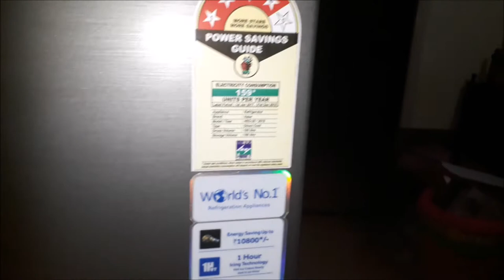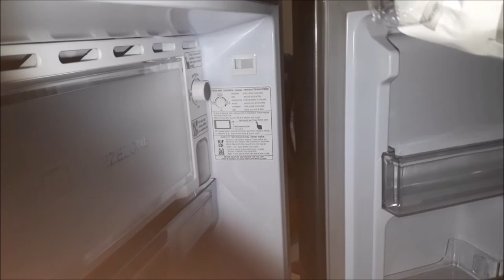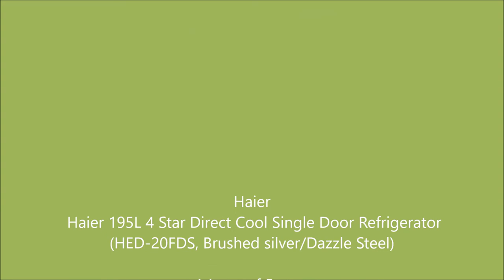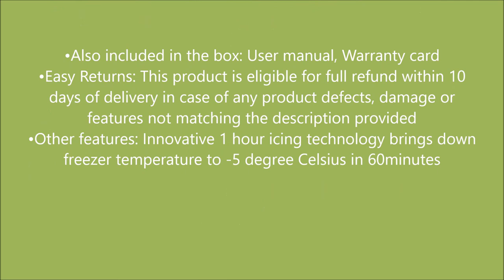Haier 195L 4 Star Direct Cool Single Door Refrigerator HED 20FDS, Brushed silverDazzle SteelUN BOX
go in amazon